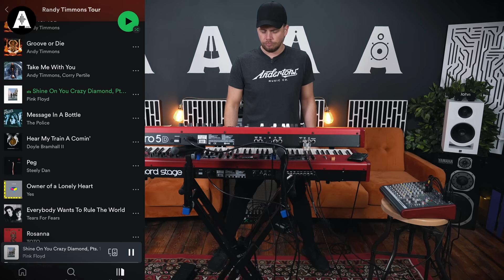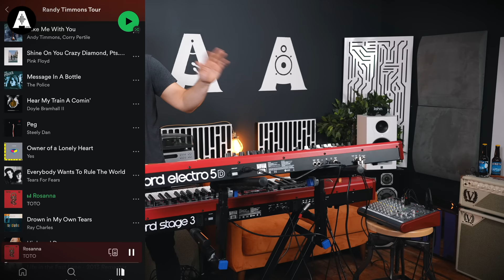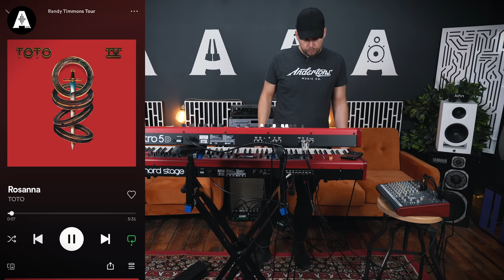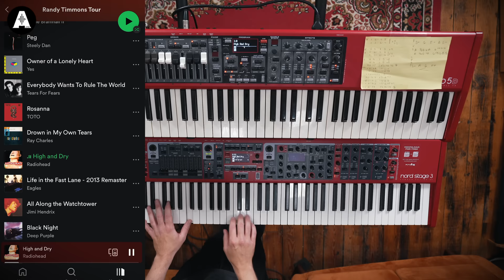That Pedal Show Band Live Rig Tour (Jack Duxbury) - Get Your Rig Out! | Episode 2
👆 Jack Duxbury explains his rig and goes through his whole setlist with the 'That Pedal Show Band'. See Jack's process preparing for big gigs and some top tips for playing keys in a live scenario!

The Full Setlist:
Pink Floyd - Shine On You Crazy Diamond
The Police - Message In A Bottle
Doyle Bramhall II - Hear My Train a Comin’
Steely Dan - Peg
TOTO - Rosanna
Ray Charles - Drown in My Own Tears
Radiohead - High and Dry
Eagles - Life in the Fast Lane
Jimi Hendrix - All Along the Watchtower
Deep Purple - Black Night
Thin Lizzy - The Boys Are Back In Town

📱 Music Produced by the Maltese Falcon! Check Out his Instagram!

⏰ Timestamps ⏰
» 0:00 What We Are Doing Today
» 0:49 The Setlist
» 1:29 The Two Keyboards
» 1:44 Song 1 - 'Shine on You Crazy Diamond' by Pink Floyd
» 4:23 Managing Expectations as a Keyboard Player
» 7:46 Volume Pedal &Connecting Patches On Both Keyboards
» 9:19 Song 2 - 'Message In A Bottle' by The Police
» 10:02 Song 3 - 'Hear My Train A Comin' ' Doyle Bramhall II
» 11:22 Programming the Ambient Sound
» 13:52 About the Organ Sound
» 15:39 'Peg'
» 16:07 A Clav & Rhodes Patch
» 19:11 'Owner of a Lonely Heart' by Yes
» 21:36 Using Drum Samples
» 22:33 About the Mixer
» 24:50 'Everybody Wants To Rule The World' by Tears For Fears
» 26:41 A Problem You Might Face Learning From Records
» 29:09 'Rosanna' by TOTO
» 30:34 Compromises for a Single Keyboardist
» 33:44 One Sustain Pedal & Two Keyboards
» 35:20 Fade Between Keyboard Splits
» 40:29 'Drown in My Own Tears' by Ray Charles
» 42:37 'High & Dry' by Radiohead
» 42:44 The Times When Piano isn't Necessary
» 43:27 'Life in the Fast Lane' by Eagles
» 44:20 More Songs with No Piano
» 44:35 'Black Night' by Deep Purple
» 47:05 Tips on Palm Glissando
» 47:35 Future Episodes of Get Your Rig Out?
» 48:25 'E.W.F.' by Andy Timmons